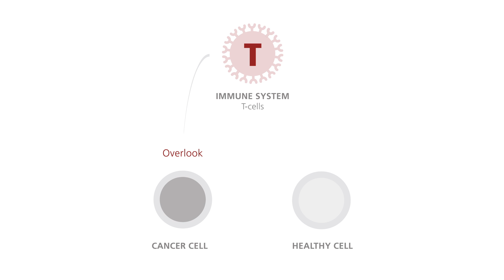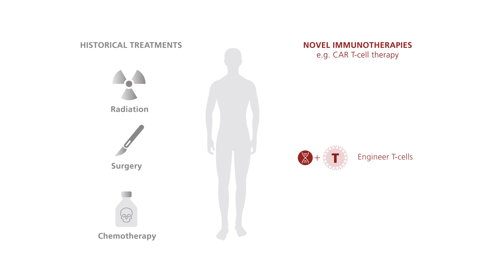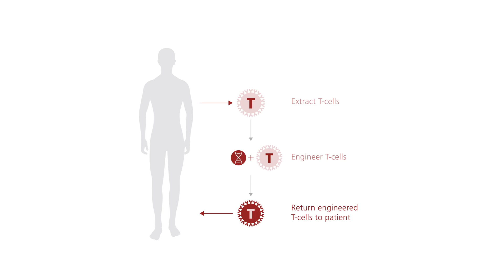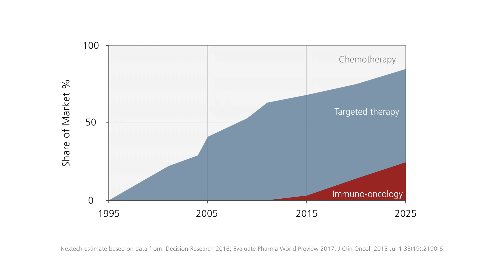Opportunity in immuno-oncology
Philip D. Greenberg MD shares insight on the recent development and opportunities in immuno-oncology.

Philip D. Greenberg is a professor of Medicine (Oncology) and Immunology at the Fred Hutchinson Cancer Research Center and the University of Washington. Internationally recognized as a leader in the cancer immunology field, he has trained more than 30 investigators who have gone on to develop independent research careers, including many who have also become leaders in immunology fields. His laboratory performed some of the earliest studies focused on how immune T cells can recognize and eliminate malignant cells in the context of progressing tumors. Philip D. Greenberg is a member of Nextech Invest's Scientific Board.

Nextech Invest is a leading, global oncology investment firm that focuses on early, private-stage cancer companies. The firm is led by an entrepreneurial investment group with extensive biotech and venture experience, working closely with a dedicated Scientific Board of oncology experts to evaluate and realize the most promising opportunities in the industry. Owing to its specialized approach and strategy, the Nextech team accesses world-class investment targets to advance validated first-in-class scientific breakthroughs for the benefit of cancer patients across the world.